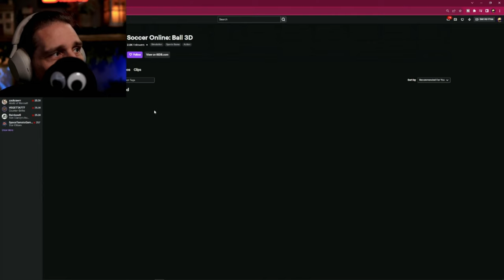The Best (and Worst) of StarrStreams | Clips Collection #6